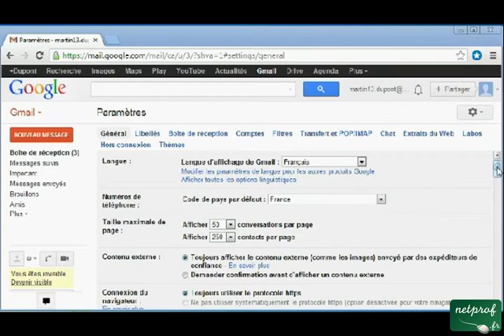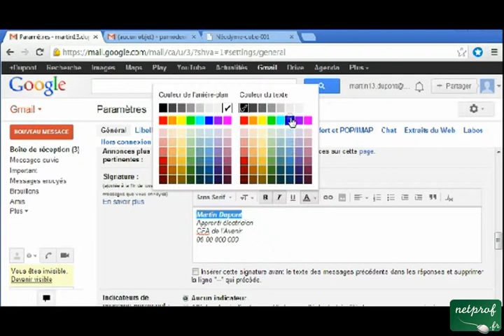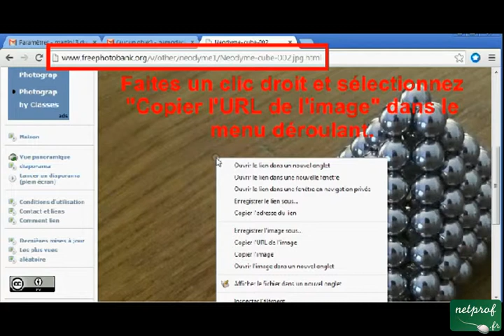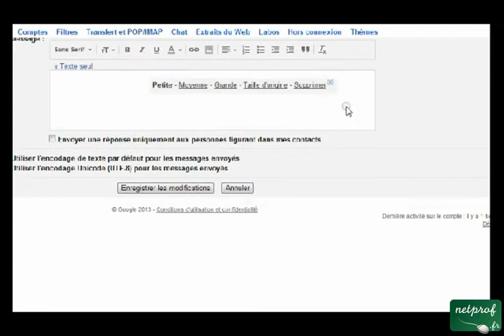Faites apparaître de façon automatique votre signature dans Gmail